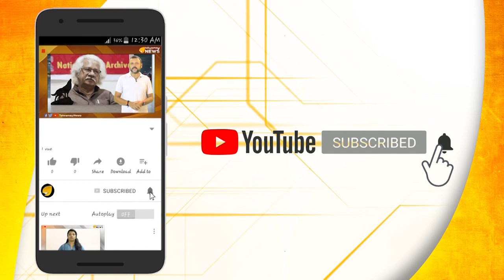കൂടത്തായി ജോളിയെ രക്ഷപ്പെടുത്തും.. ആത്മഹത്യാശ്രമം ആളൂരിന്‍റെ നമ്പർ..